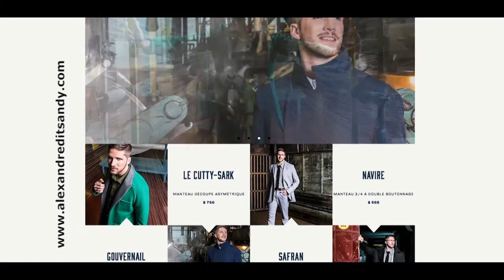CO_DR_CocktailMode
Description-CO_DR_CocktailMode